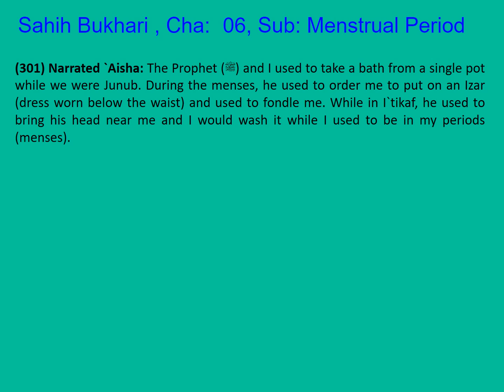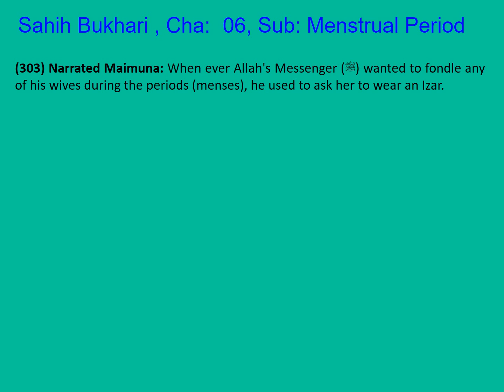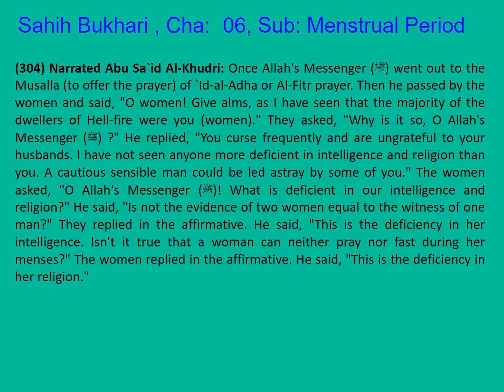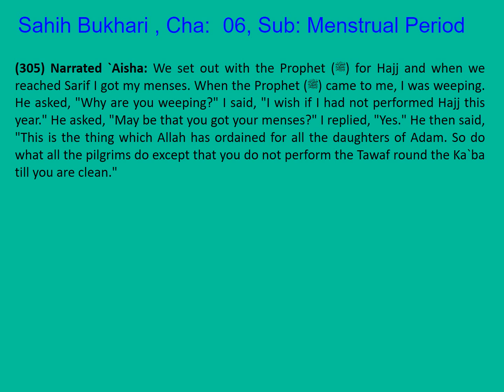0061 Sahih Bukhari English Chapter 06 Menstrual Periods Part 2 of 8 Hadith 301-305